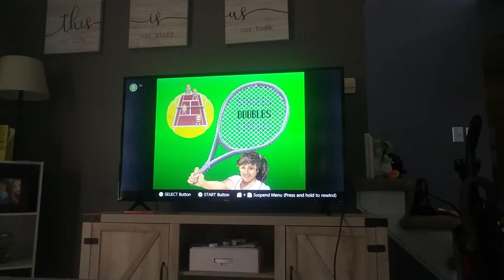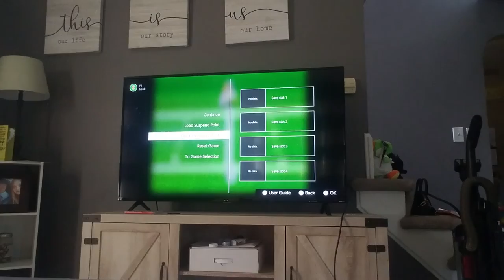baldi plays super tennis part 1